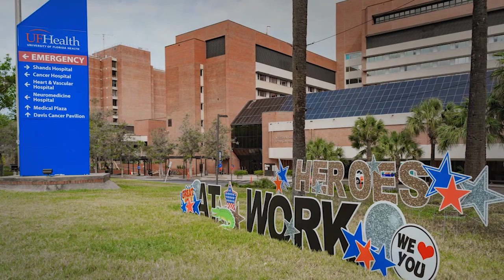Inside Gator Nation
Hosted by former Gators pitcher Jeff Cardozo, and featuring University of Florida Athletic Director Scott Stricklin and FloridaGators.com writers Scott Carter and Chris Harry, the one-hour TV special will highlight unique Gators sports content, including a recap of the best moments of the shortened 2019-20 season.